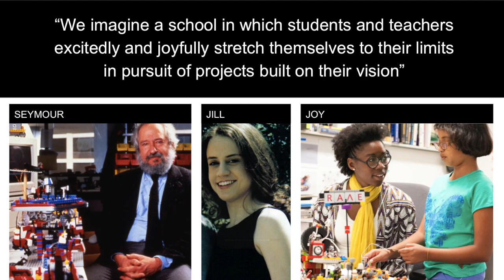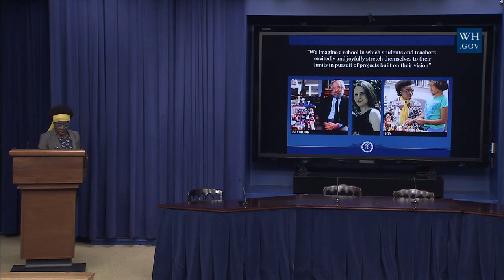Seymour Papert - CSForAll Tribute - Joy Buolamwini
At the White House on September 14th,  Joy Buolamwini gave a tribute to Dr. Seymour Papert at the first-ever Summit on Computer Science for All, marking progress on President Obama’s call to action, and announcing new commitments.